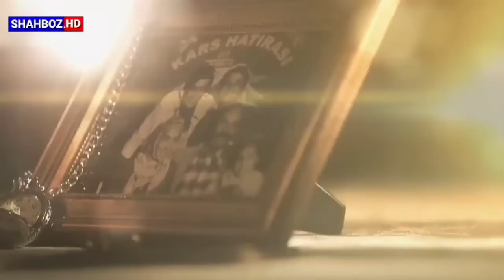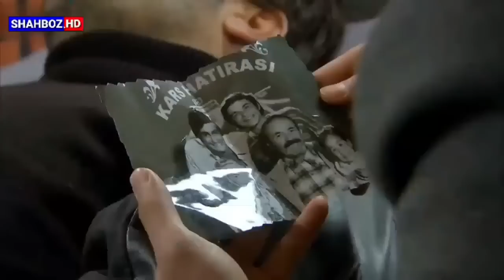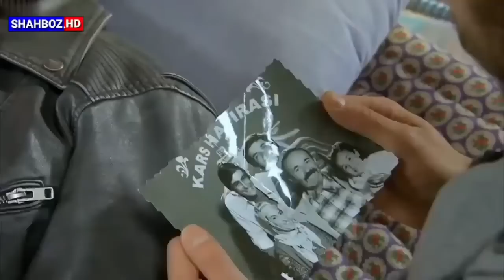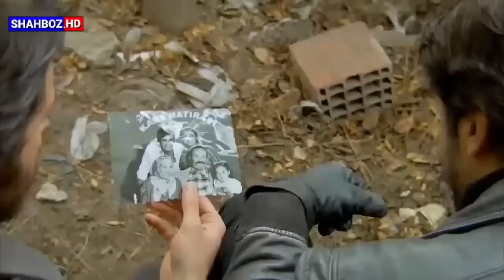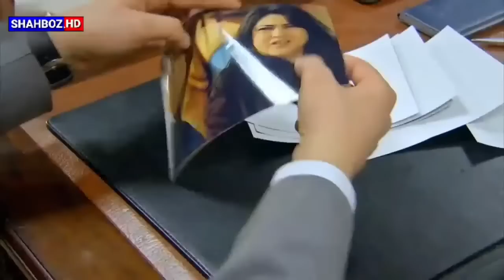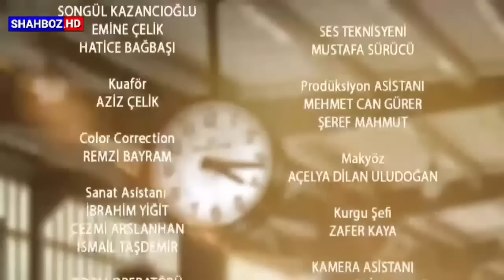Марди Разил кисми 18 бо забони точики